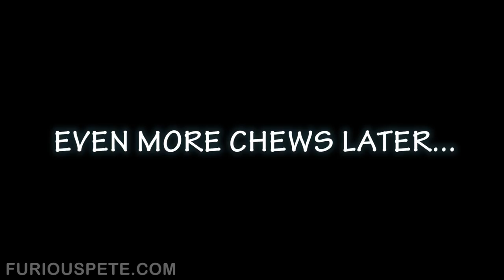Panda Express Orange Chicken Party Tray Challenge (5,333 Calories)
Today I did a mukbang style video with panda express orange chicken. I got a party tray of it and chowed down on this chinese food challenge. I think this one is deceiving simply because the sauce got to me (or maybe its because I was hung over or something lol). Let me know what eating challenge you guys want to see next!

💰INTERESTED IN BITCOIN? Sign up for Coinbase (Awesome way to Buy/Sell/Store Bitcoin/Etherium/Litecoin) and get $10 worth of Bitcoin with your first $100 deposit

Fan Mail/Packages:
Furious Pete
1801 Lakeshore Rd W Unit 6